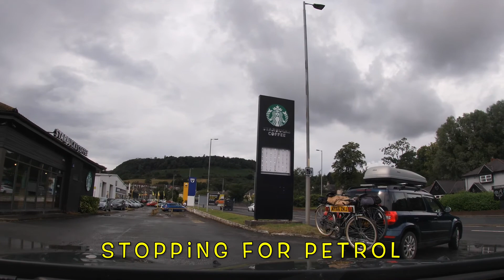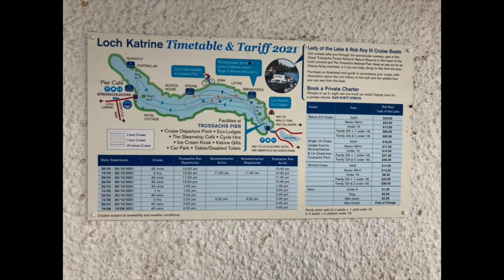Day 2: "Driving To Scotland Searching For Lochs With My GoPro7"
Camera used are GoPro 7 Silver & iPhoneSE
Almost all photos by Map & 1 from Google Images